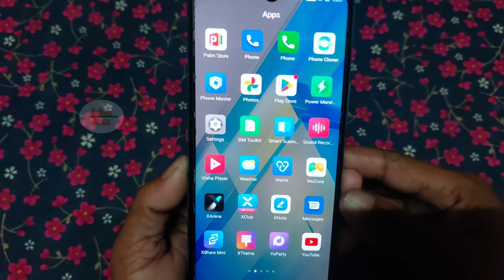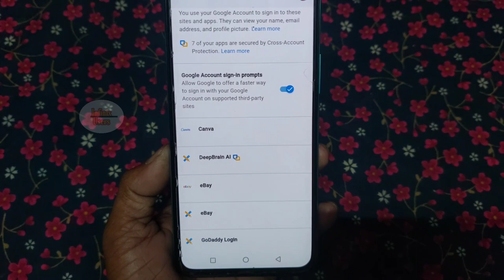Third-party Apps Access kaise remove kare mobile se | Infinix Users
Your queries ____

how to remove third-party apps from infinix
how to remove third-party apps from android
how to remove third-party access from google account
how to remove third-party access from gmail
how to remove third-party apps from samsung